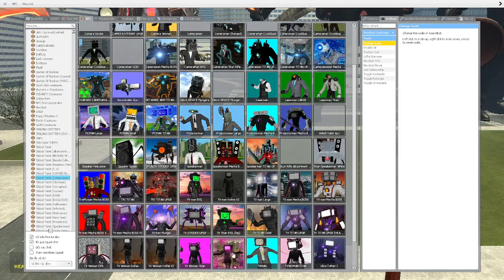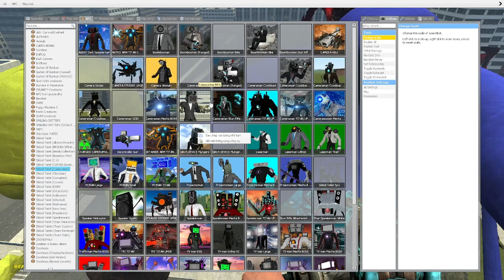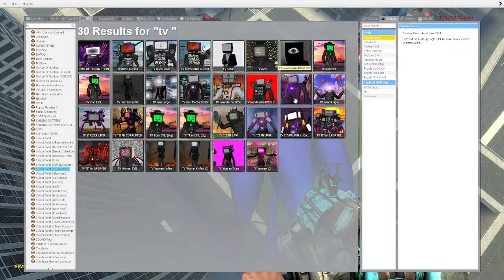skibidi toilet multiverse 163